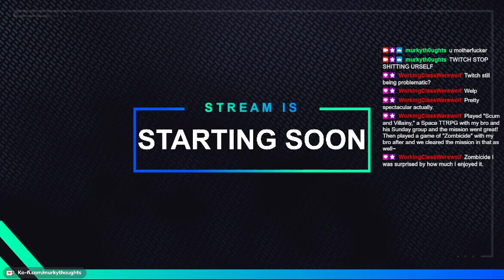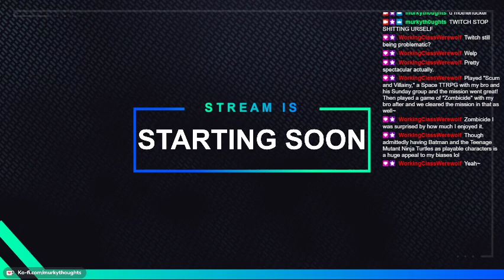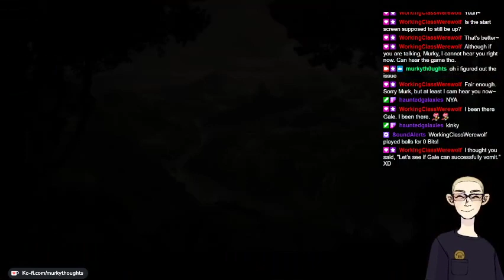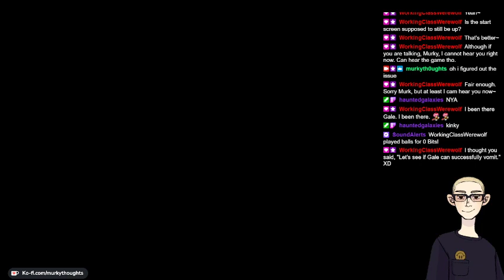[18+] REVENGE OF THE GITH (and her half-drow GILF girlfriend) | durge playthrough, at least as much